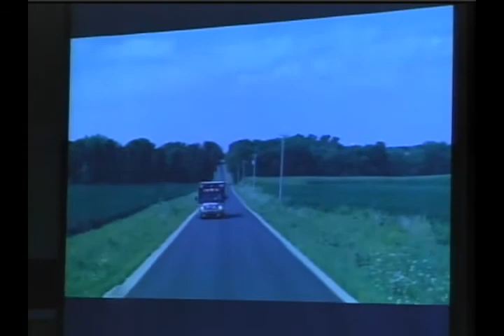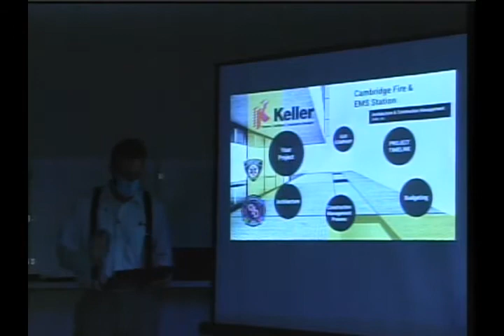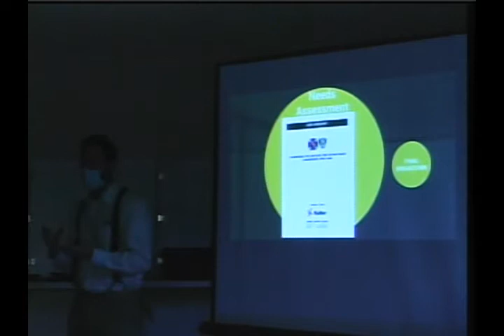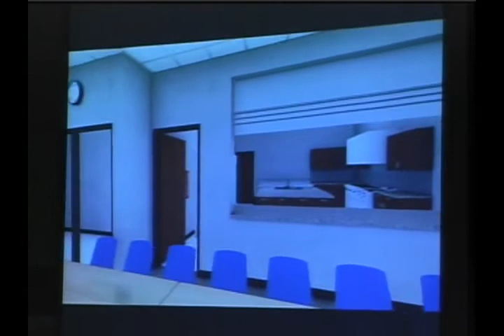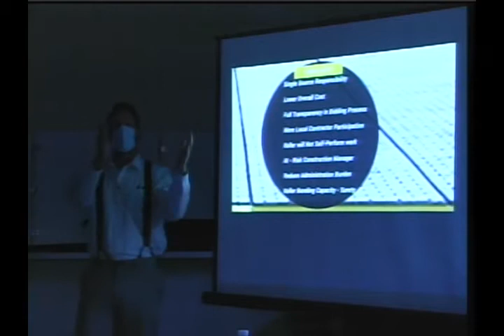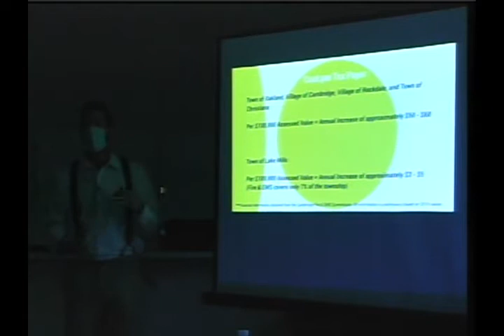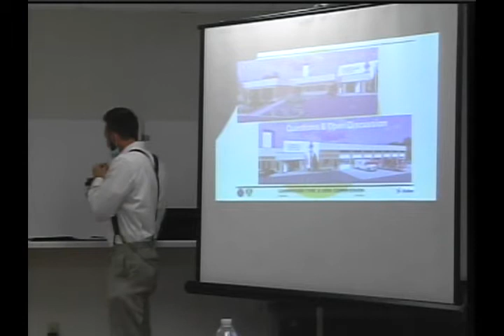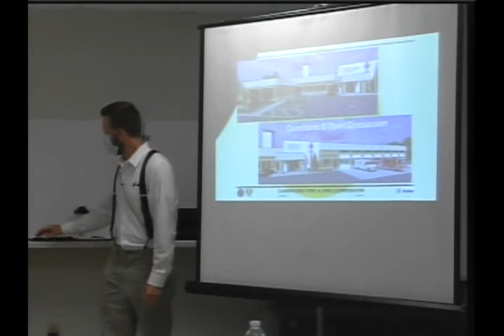Oakland Board, August 18, 2020